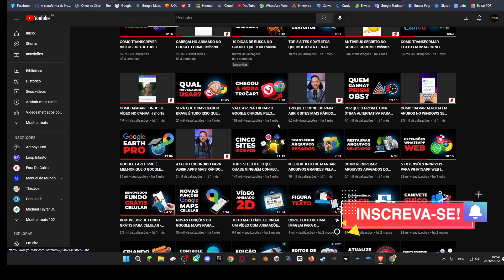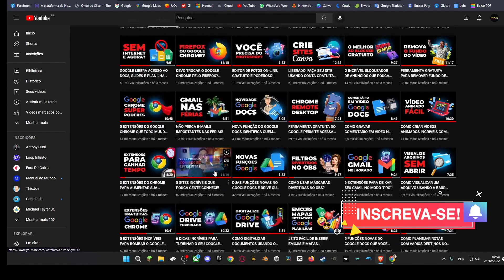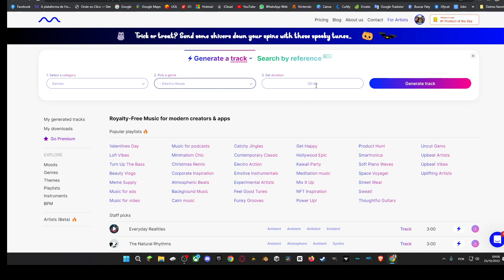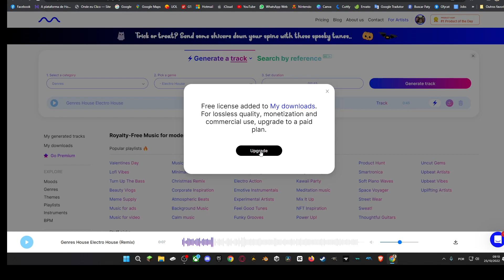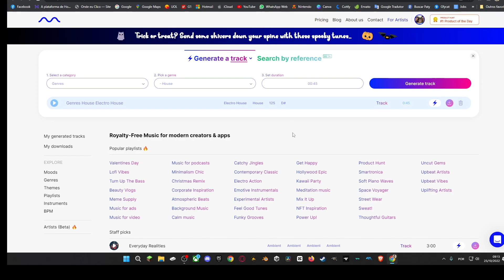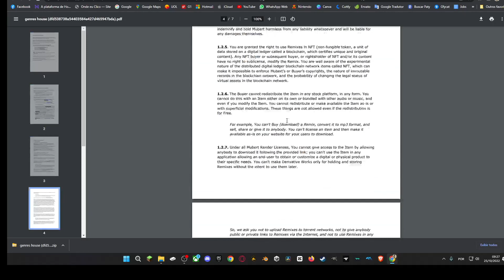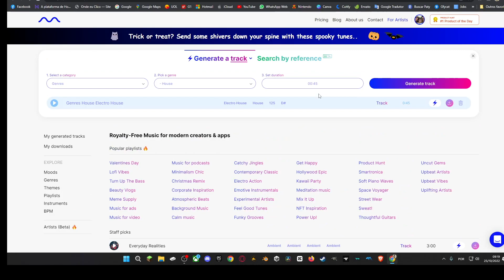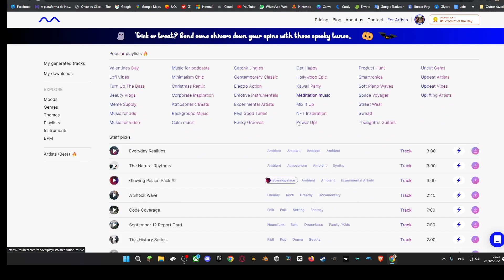CRIE MÚSICAS SEM DIREITOS AUTORAIS USANDO INTELIGÊNCIA ARTIFICIAL!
Fala pessoal, tudo bem com vocês! No vídeo de hoje eu vou mostrar uma ferramenta que usa inteligência artificial pra criar músicas inéditas e livres de direitos autorais!
Todo mundo sabe o quanto o YouTube e outras plataformas são chatos com os direitos autorais das trilhas sonoras que a gente usa nos vídeos ou em podcasts. Usar uma música sem ter licença pra isso pode desmonetizar um vídeo ou até mesmo derrubar um canal. Pensando nisso, o site Mubert AI usa inteligência artificial pra gerar todo tipo de música, que pode ser usada onde você quiser, sem se preocupar com direitos autorais.